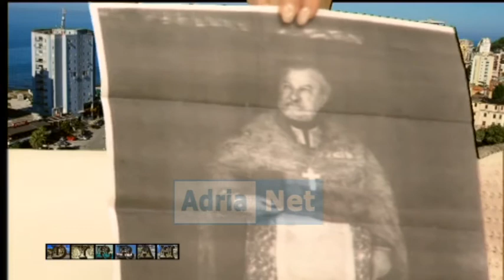Emisioni Dyrrah ILIA JORGO, MIGENA SOTIRI dt 3qershor 2014